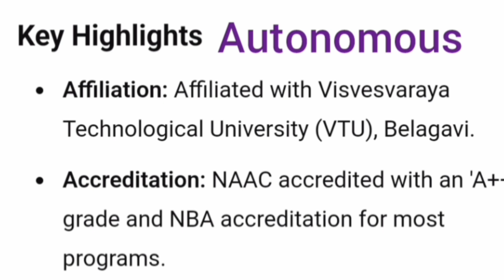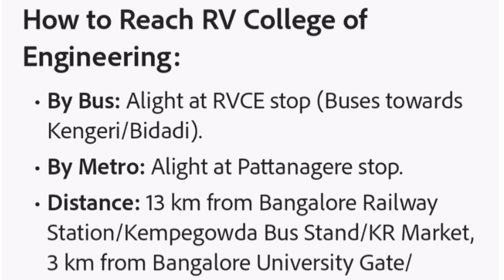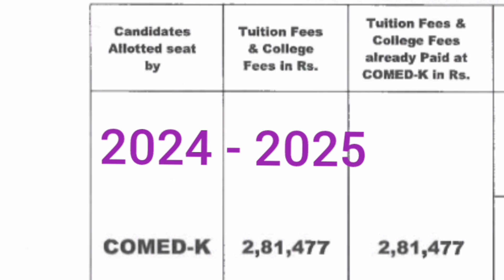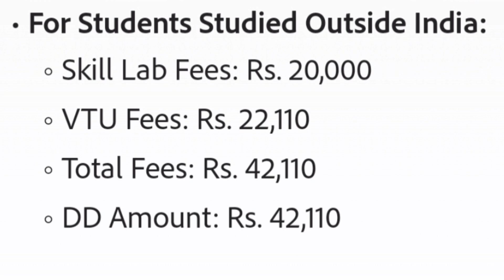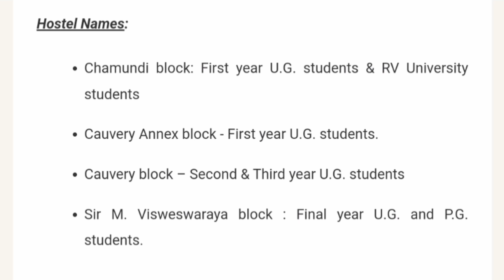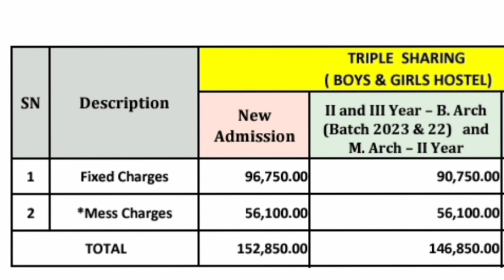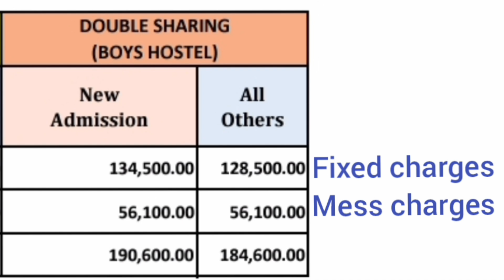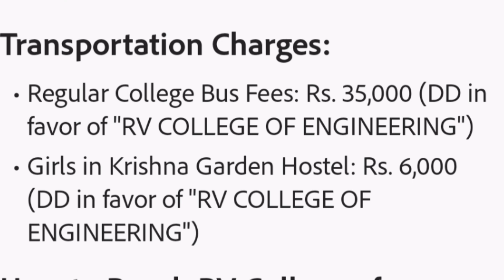RV College of engineering|RVCE Bangalore|Hostel fees|Comedk exam details 2025|BMSCE|Management quota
RV College of engineering Bangalore|RVCE Hostel fees|Management Quota fee|KCET fees|COMEDK colleges
comedk exam details
comedk college fees structure
comedk 2025
top 10 colleges under comedk
comedk college fees
rvce fees
rvce hostel life
rv college of engineering hostel rooms
rvce hostel tour
rvce bangalore fees btech
rvce bangalore hostel
rvce hostel
rv college of engineering hostel
rvce bangalore fees
hostel fee in rv college
rvce kcet fees
rvce bangalore btech fees
rv hostels
hostel tour rvce
rvce boys hostel
rv college hostel
rvce hostel rooms
rvce girls hostel
rvitm hostel tour
RV College of engineering direct admissions 2025
RV college of engineering Direct admission RVCE Bangalore Management quota fees 2025
rvce management quota fees
rv college of engineering fees
rvce bangalore fees
rv college of engineering bangalore campus
top engineering colleges for management quota
comedk management quota fees
rv college of engineering bangalore
rv college of engineering bangalore fees
management quota admission in rv college of engineering
comedk management quota
management quota comedk
 rv college of engineering bangalore campus, rvce college review
rvce bangalore hostel
rvce college bangalore
rv college of engineering placements
rv college of engineering campus tour
direct admission in rv college of engineering
rv university bangalore
rv university bangalore fee structure
rv university fees
rv university courses
rv university review
rvce bangalore annual ctc
top engineering colleges india
best engineering college in bangalore
nepalese students in indian engineering college
rvce bangalore placements
rvce bangalore cse annual ctc
rv bangalore
private universities in bangalore
top 10 private universities in india
top 10 private engineering colleges in india
private engineering colleges in india
rv university fees
top university in bangalore
best university in bangalore
rv university bangalore review
private university in bangalore
rvce bangalore highest annual ctc
comedk exam details 2025
comedk 2025 exam details
comedk exam complete details
comedk exam date
comedk exam 2025
msrit bangalore
 rvce cutoff
rv college of engineering bengaluru
comedk
 rv college
 rvce bengaluru
rvce bangalore fees
 rvce bangalore
rvce bangalore admission
 rv college of engineering review
 rv college of engineering cut off
rv university bangalore
rvce management quota
rv university
rvce bangalore
college tuber
 rvce campus
rv college of engineering kcet cut off
 rvitm campus tour
rvitm reviews
 rvitm placements
 rvitm college bangalore
rvitm hostel tour
 rvitm bangalore
 rvitm review
rvitm college review
 rvitm fees
bmsce bangalore
bms college of engineering bangalore
 rv university review
 rvce review
 r v institute of management
bmsce bangalore btech fees bangalore
bmsce review
bmsce campus tour
bmsce placement
bmsce fees
bms college bangalore
bms bangalore
bmsce placements
bmsce college review
msrit bangalore
ramaiah college bangalore
msrit college bangalore
msrit bangalore cut off
rit bangalore
msrit bangalore hostel
ms ramaiah engineering college bangalore